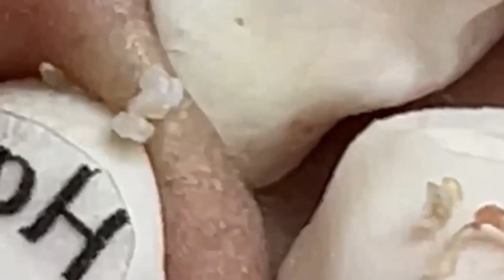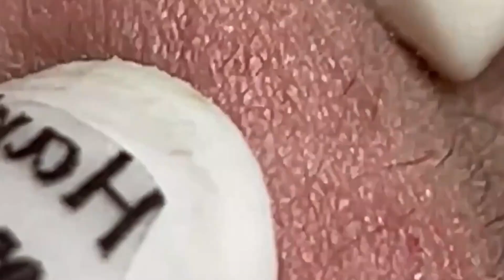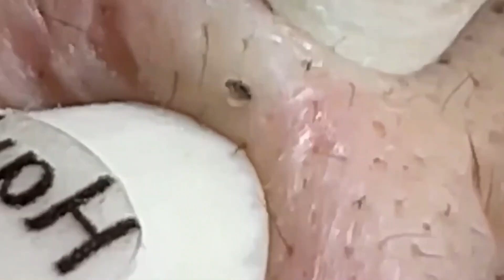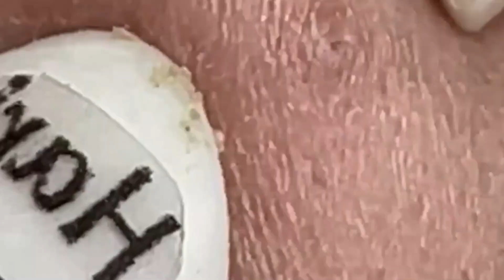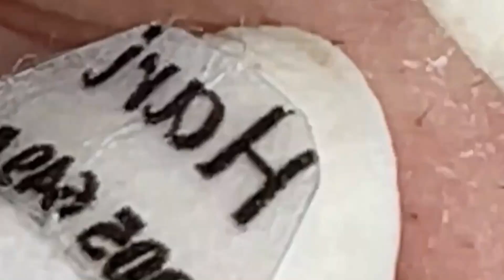𝐌𝐚𝐤𝐞 𝐘𝐨𝐮𝐫 𝐃𝐚𝐲 𝐑𝐞𝐥𝐚𝐱𝐢𝐧𝐠 #1082